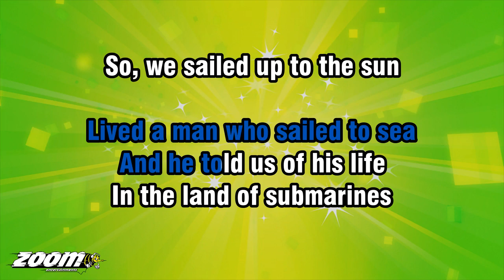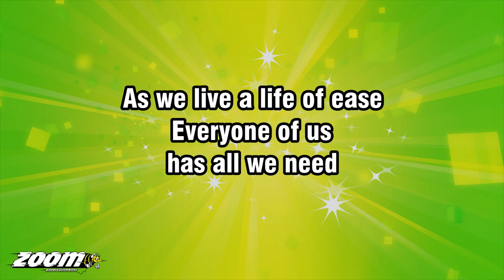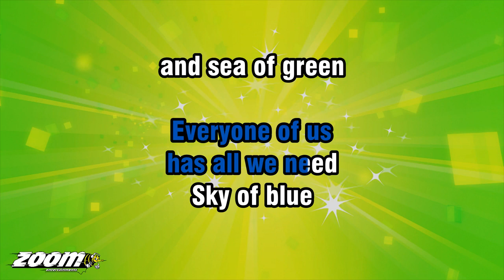The Beatles - Yellow Submarine - Karaoke Version from Zoom Karaoke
Song lyrics:

IN THE TOWN
WHERE I WAS BORN
LIVED A MAN WHO SAILED TO SEA
AND HE TOLD US OF HIS LIFE
IN THE LAND OF SUBMARINES

SO, WE SAILED UP TO THE SUN
'TIL WE FOUND
THE SEA OF GREEN
AND WE LIVED
BENEATH THE WAVES
IN OUR YELLOW SUBMARINE

WE ALL LIVE IN A
YELLOW SUBMARINE
YELLOW SUBMARINE
YELLOW SUBMARINE

YELLOW SUBMARINE
YELLOW SUBMARINE
YELLOW SUBMARINE

AND OUR FRIENDS
ARE ALL ABOARD
MANY MORE OF THEM
LIVE NEXT DOOR
AND THE BAND
BEGINS TO PLAY

YELLOW SUBMARINE
YELLOW SUBMARINE
YELLOW SUBMARINE

YELLOW SUBMARINE
YELLOW SUBMARINE
YELLOW SUBMARINE

AS WE LIVE A LIFE OF EASE
EVERYONE OF US
HAS ALL WE NEED
SKY OF BLUE
AND SEA OF GREEN

YELLOW SUBMARINE
YELLOW SUBMARINE
YELLOW SUBMARINE

YELLOW SUBMARINE
YELLOW SUBMARINE
YELLOW SUBMARINE

YELLOW SUBMARINE
YELLOW SUBMARINE
YELLOW SUBMARINE

YELLOW SUBMARINE
YELLOW SUBMARINE
YELLOW SUBMARINE